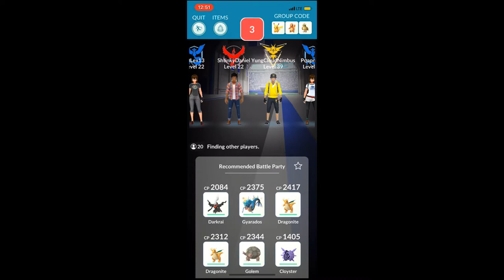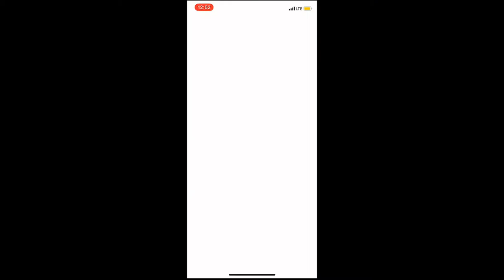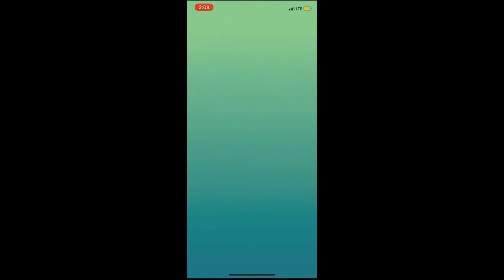Raiding for Shiny Giratina #002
On the hunt for a Shiny Giratina at the Santa Monica Pier 3.15.20